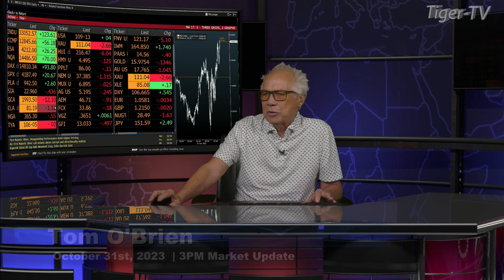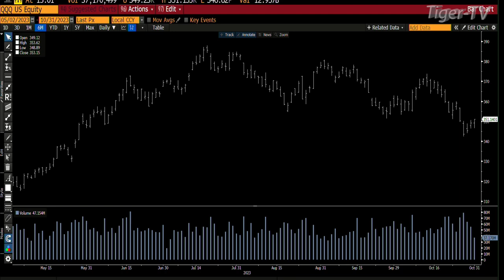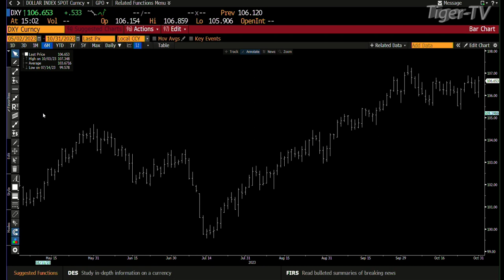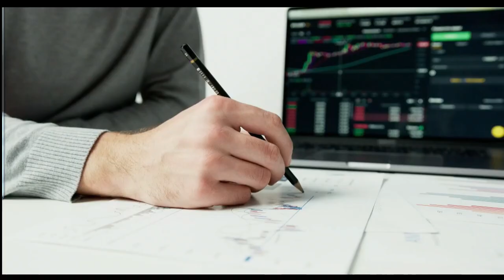October 31st 3PM ET Market Update on TFNN - 2023